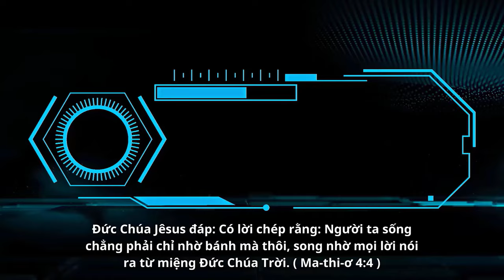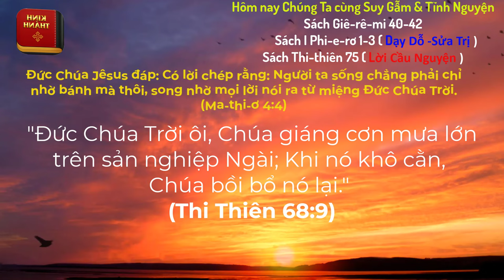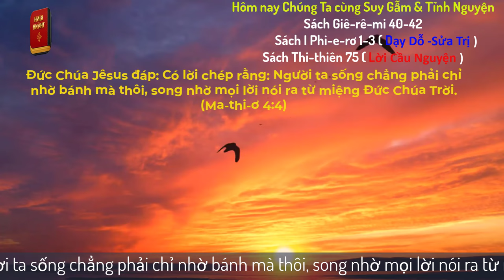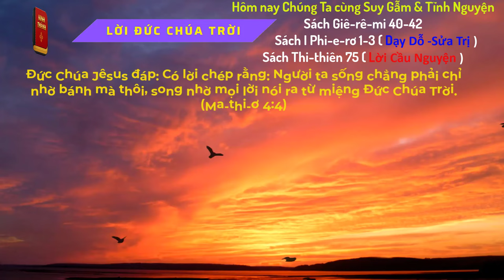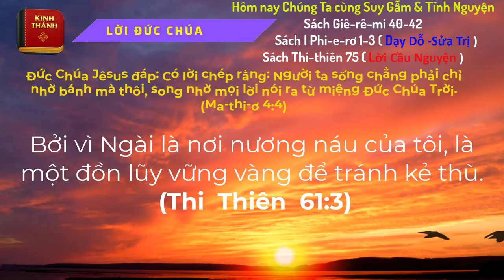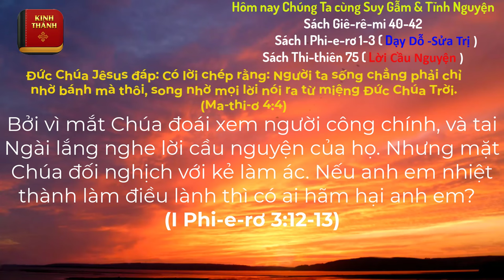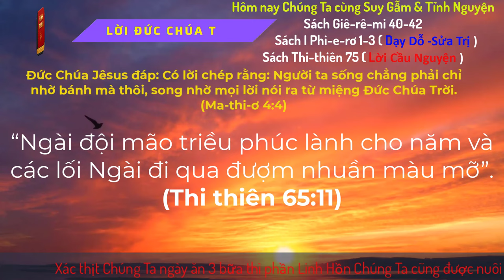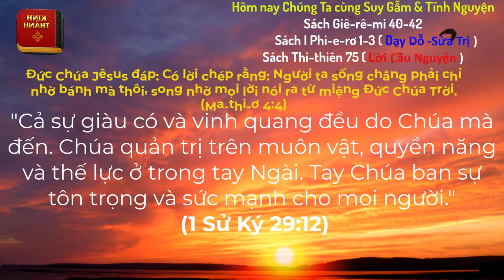Oneway Radio | Tĩnh Nguyện Hằng Ngày 22/03/2024 | Dưỡng Linh cơ Đốc